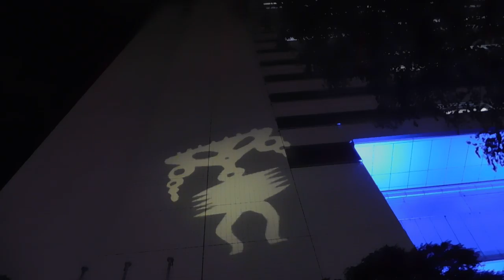DSCN0056クリスマス20161219中目黒ＧＴ を歩いてみた